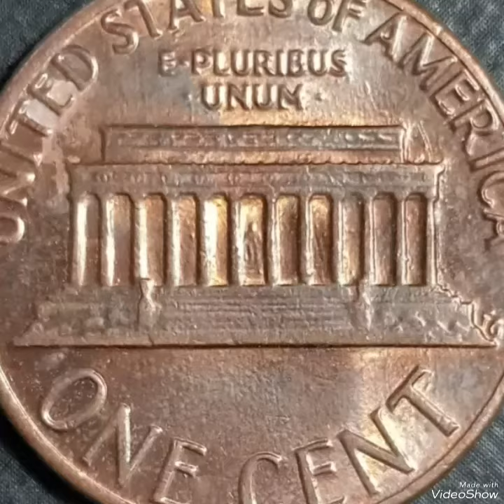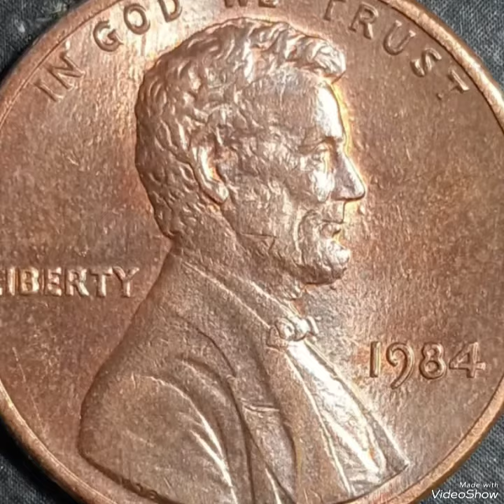1984 Washington Quarter dollar Mint Error that Sold For big Money !!